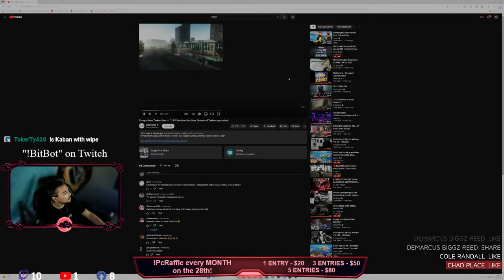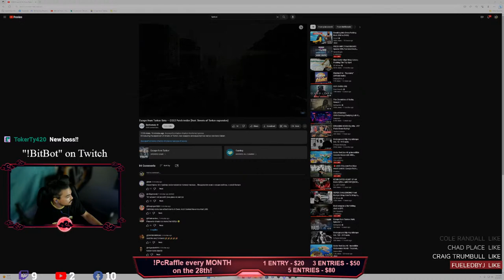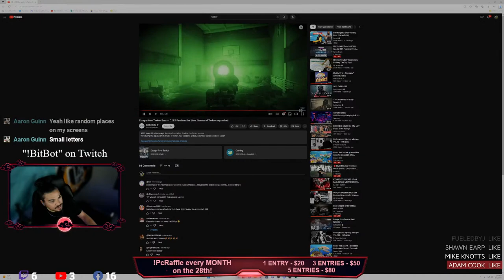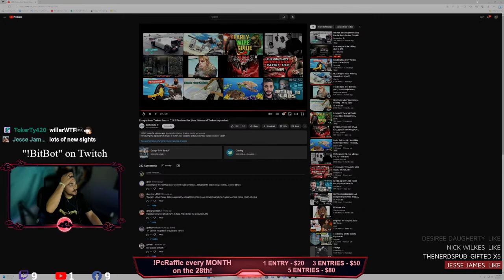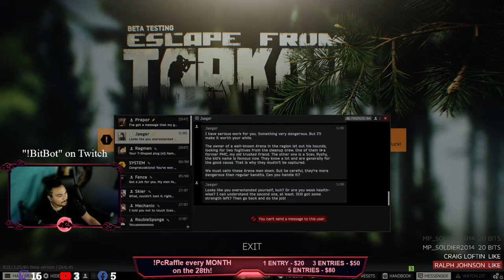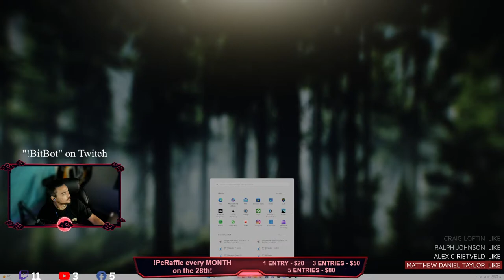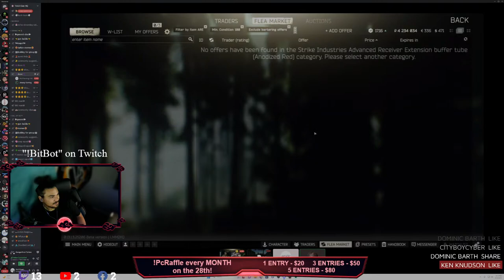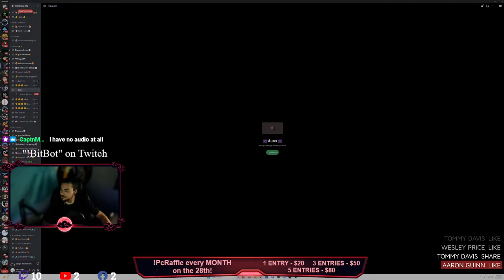Best weapon is the folding chair in EFT.